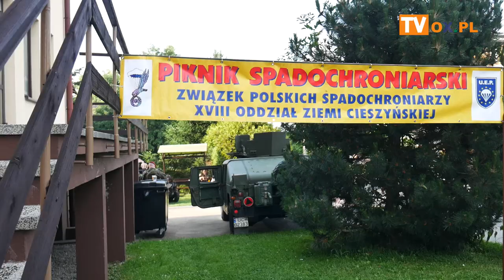Goleszów 01.07.2023 Piknik Spadochroniarzy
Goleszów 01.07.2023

Piknik Spadochroniarzy organizowany przez Związek
Polskich Spadochroniarzy XVIII Oddziału
Ziemi Cieszyńskiej.